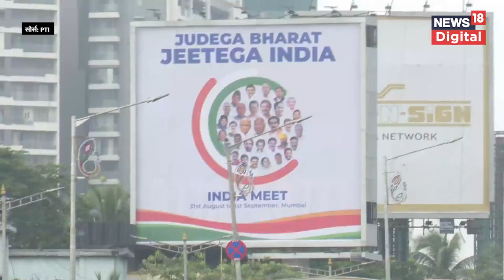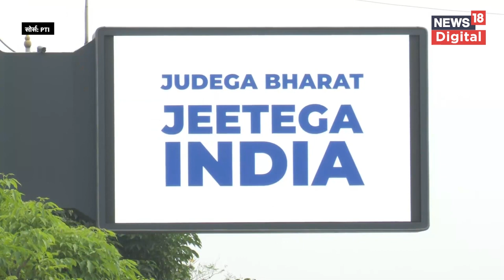Mumbai में लगे I.N.D.I.A Alliance के Hoardings, Posters में इन नेताओं के दिखे चेहरे | Breaking |N18V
Hoardings and Posters, showing leaders of the INDIA alliance put up in Mumbai.